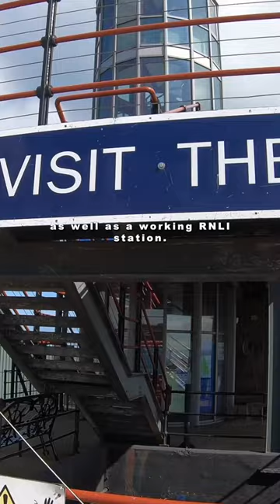This pier is that long it has its own railway!